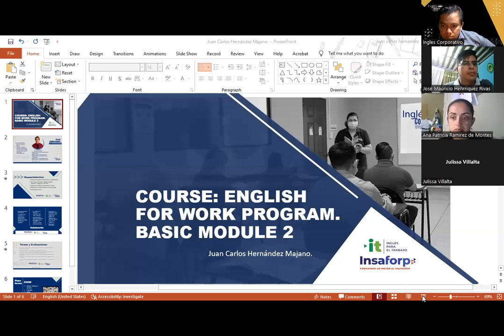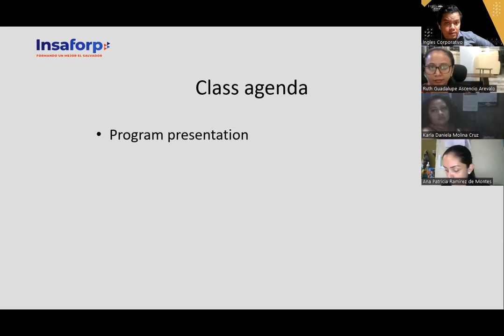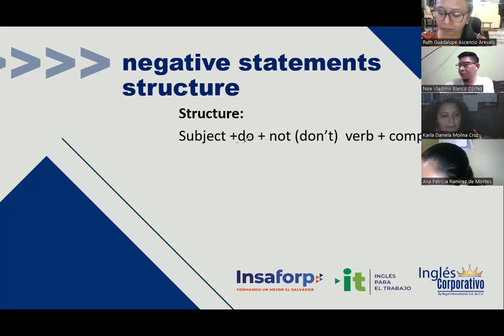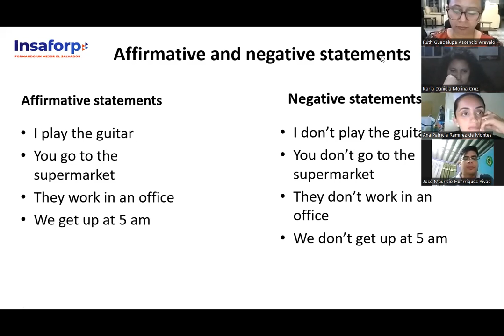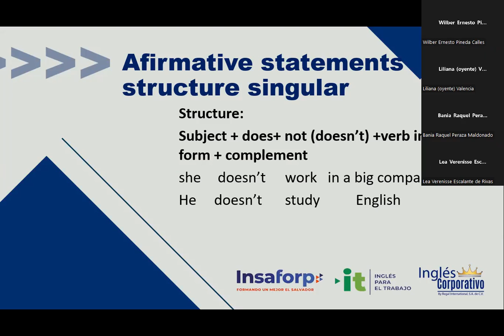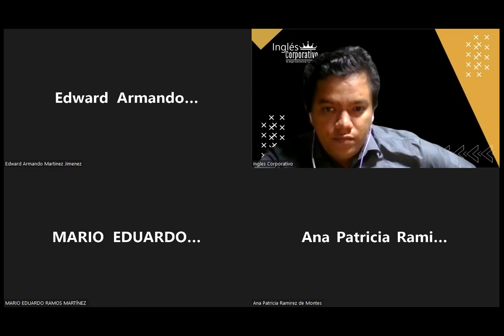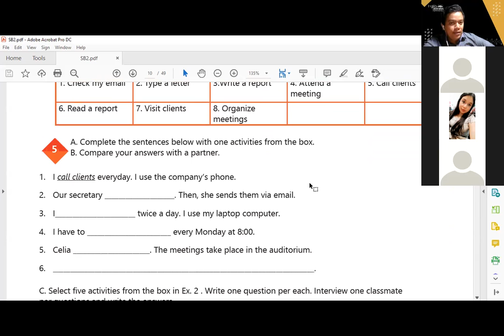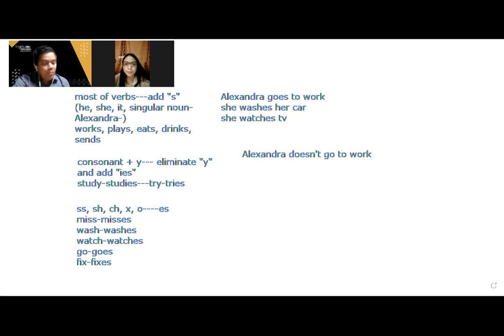Inglés Corporativo-25-07-2022-Simple Present Statements